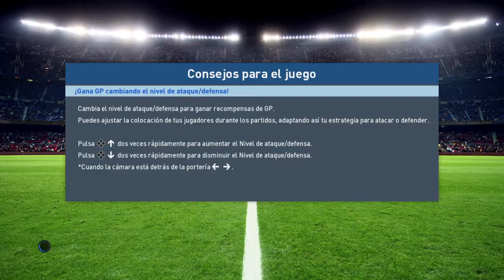FC BARCELONA '04-'08 (Plantilla + Kits) || PES 2017 PS4 || By Junior Mantis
---By Junior Mantis---

A continuación os dejo el equipo FC Barcelona entre las Temporadas 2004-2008  con su plantilla recreada y sus kits de la época. Las faces las he hecho en base a las de viper182. En cuanto a los kits, han sido creados por @Peda69 y Konami. Todos los créditos para ellos. Podéis seguir a Ángel García en Twitter:

Creación de Formación, Logo de Equipo, Foto de Técnico y Estadio By Junior Mantis.

By Junior Mantis. 2017.